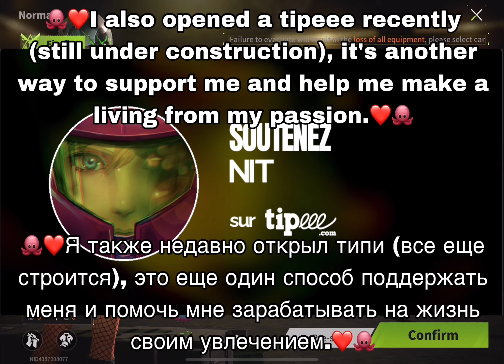first time on SHUTTER ISLAND -Blood Strike